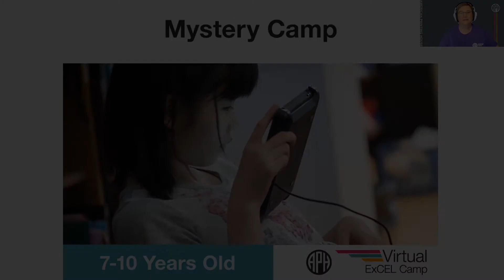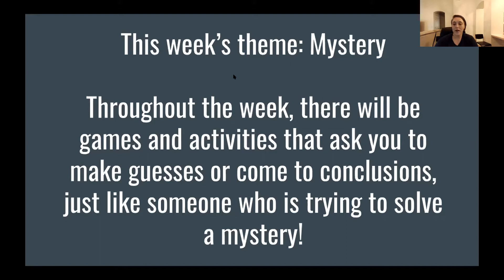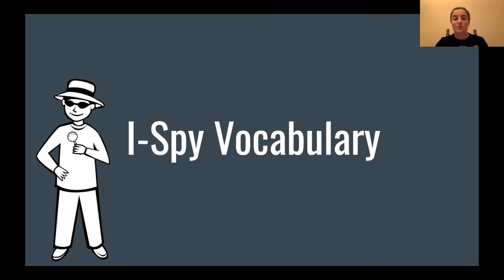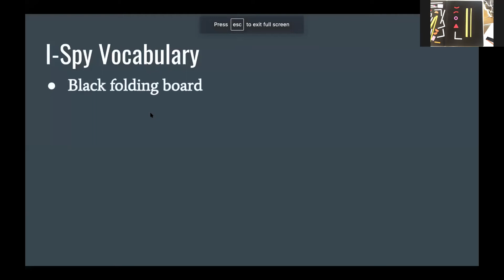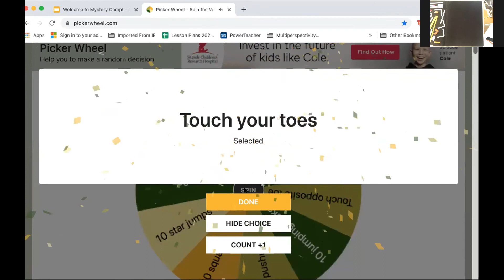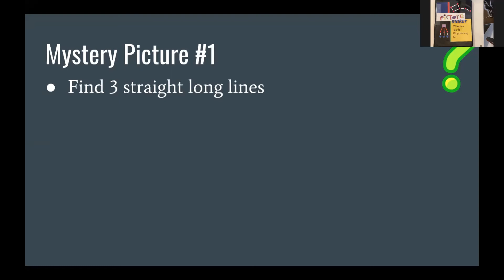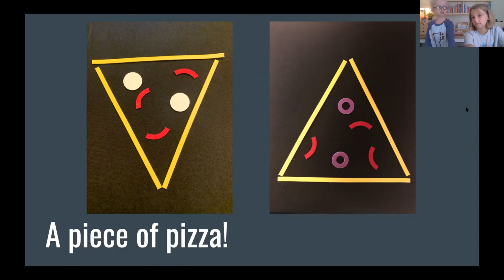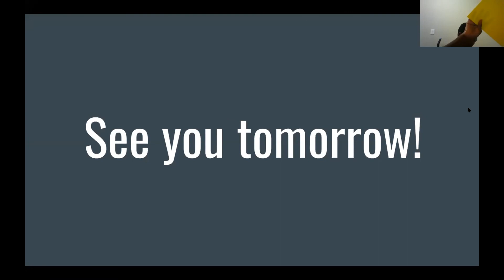Mystery Camp: The Investigators and the Mysterious Pictures - Arts & Crafts (Day 1)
Learning targets:
• Become familiar with the Wheatley kits and create 2D pictures that represent 3D objects

Primary Core or ECC Area & Component:
• Arts & Crafts (as noted in Play and Leisure from Independent Living booklet in EVALS)

Materials Needed:
• Wheatley Kit